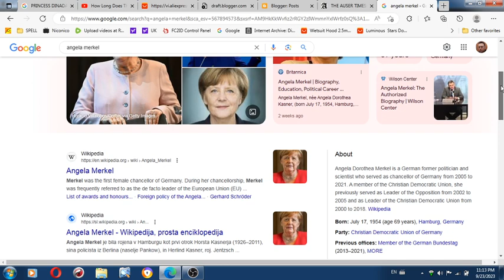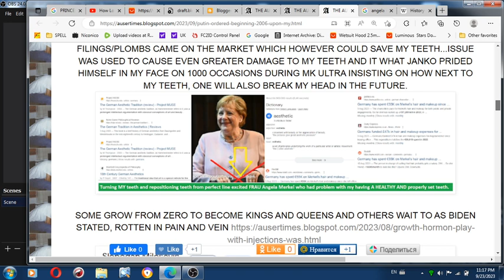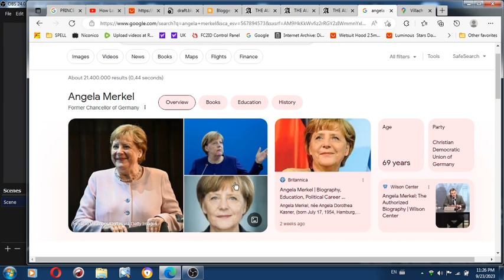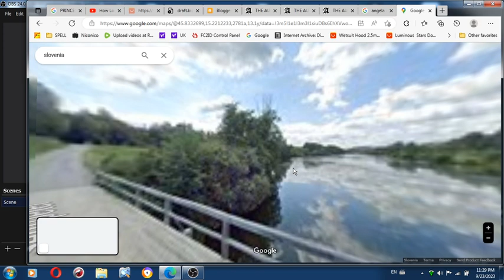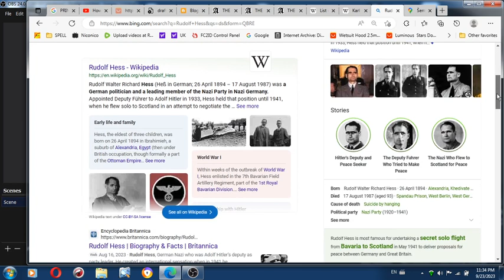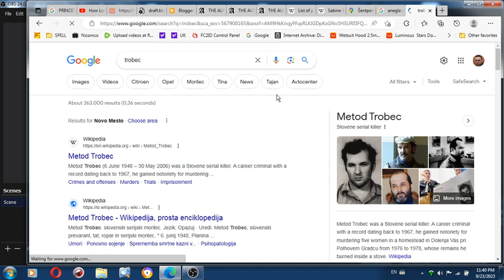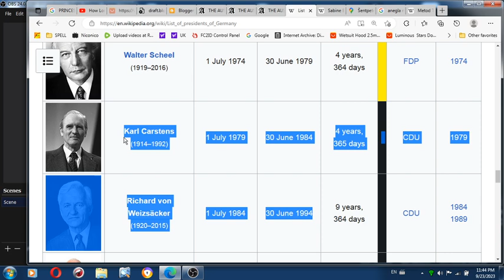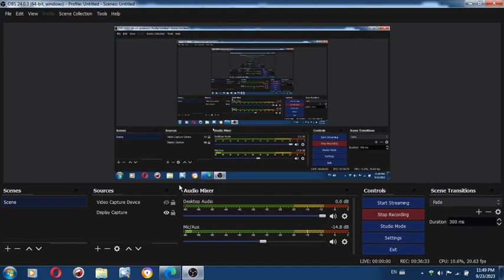MK ULTRA Night HORROR MOVIE FOR GERMANY ON HOW I WILL DESTROY ONE FOR GIVING SUPPORT IN GENOCIDE T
MK ULTRA - Night HORROR MOVIE FOR GERMANY ON HOW I WILL DESTROY ONE FOR GIVING SUPPORT IN GENOCIDE TO RUSSO SERBIAN SLOVENIAN UDBA KGB KILLERS upon German reunion

BRITISH ROYALS DIDN'T PRESENT ANY KIND OF SOLUTION TO MY PROBLEMS OTHER THAN SUICIDE ON WHICH THEY INSISTED THROUGHOUT MY ENTIRE LIFE WHILE CLAIMING WERE ON MY SIDE. NO WORK IN AUSTRIA,
OFFER TO WORK ON GERMAN CAR ASSEMBLY LINE, AND ONCE IN USA A GERMAN OFFERS TO GET JOB WITHIN MY FIELD AS EDUCATED FOR. NO, I DIDN'T LOOKED AT FACES OF GERMAN PRESIDENTS AND TO BE FRANK DON'T WANT TO SEE ANY EVEN ON THE INTERNET.

TITLED AS MK ULTRA, BECAUSE CLAIM IS 100% IN MY POCKET.